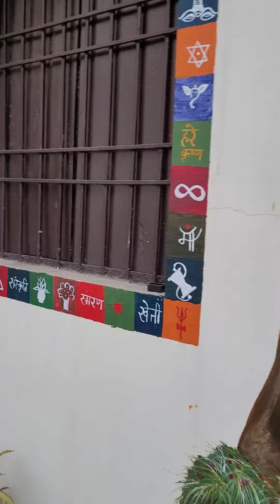soo beautiful soo elegant just looking like a wow .. 👌 beautiful wall art